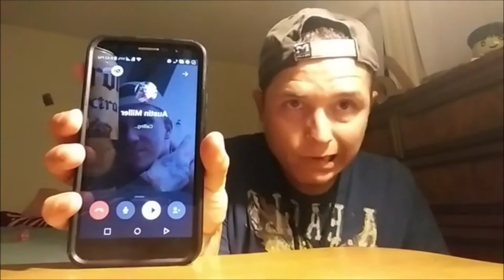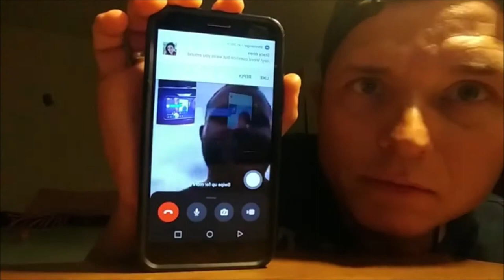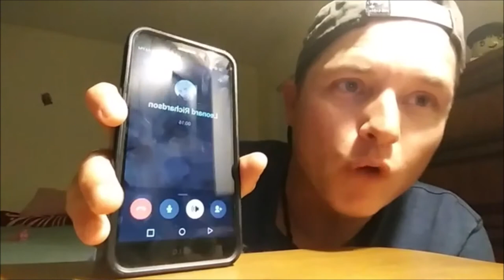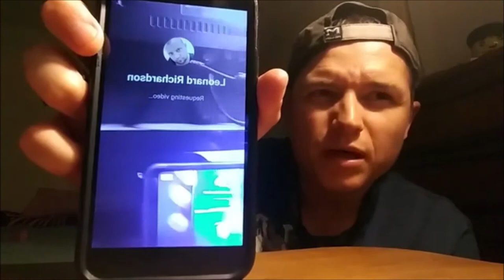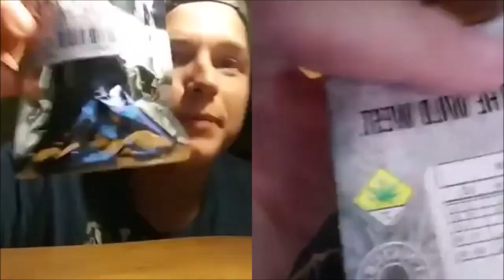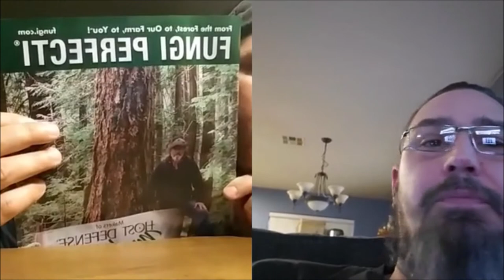STPodcast Episode #1 - John Steven McGroarty